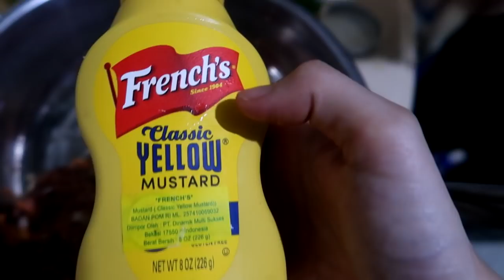Daging Burger Bikini Bottom...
Bahan :
1/4 Bawang bombai
1/4 Bawang bombai merah
2 sdm paprika cincang
1 buah wortel parut
1/2 sdm mustard
lada
1sdt kaldu jamur dan wortel
garam dan gula (optional)
keju cheddar mozzarella parmesan
500 grm daging cincang

Tokopedia : Retro Furture
Shopee : makaronianjay
ingat Follow IG kita ya ^^
@peterrpen (deni)
@japmei (meimei)